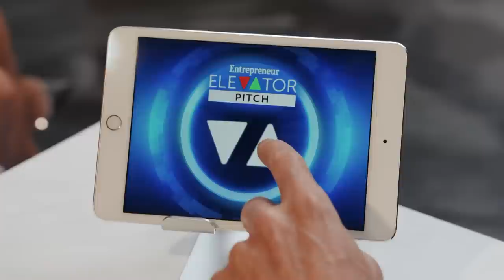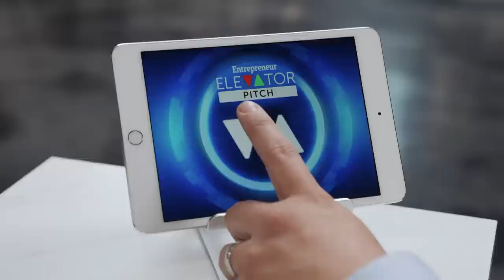Elevator Pitch | Is America Ready to Bow Down to the Salsa God?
"I love seeing first-time entrepreneurs, but what I love even more is seeing two- and three-time entrepreneurs who have had successful exits!"

So says investor Kim Perell on this new episode of Entrepreneur Elevator Pitch, where we learn if contestants with a track record of success can find their way into our panel members' hearts (and wallets) faster than first-timers. Although Kim is impressed with a contestant's history of wins, investor Jonathan Hung isn't quite as sold. "Just because you had an exit doesn't mean you were successful," he notes.

This is another episode packed with lessons that anyone hoping to fund their dream business needs to learn. As long-time viewers know, every episode of Entrepreneur Elevator Pitch gives contestants the chance to step into an elevator and try to win over investors in just 60 seconds. If they blow it? It's back to the drawing board. But if the pitch goes great, life-changing money is on the table.

And speaking of putting things on the table, Marc Randolph gives us a peek inside the investor mind, admitting that he has to fight his tendency to be overly optimistic about some opportunities, and in a later segment, revealing the business category that never ceases to spook him. "Some people are scared of heights, some people are scared of dogs," he says. "I am scared of healthcare."

The investors have no idea what business pitch is coming next, and the contestants have no idea if they're about to say the words that will have our panel ponying up funds or passing. When one entrepreneur expresses a desire to go global with their product, find out if investors are impressed with the grand vision or if they get turned off by a perceived lack of market focus. Watch now to see what happens!

00:00 - Intro
0:59 - MyCabinet - virtual care giving
9:34 - Momper Romper - enhanced maternity apparel
13:04 - Salsa God - grab-and-go salsa combos

Are you as passionate as you say you are? If you think you have what it takes to be on Elevator Pitch,

Season 9 of Entrepreneur Elevator Pitch is presented by by Amazon Business with support from State Farm. New episodes stream Wednesdays through August 2023.